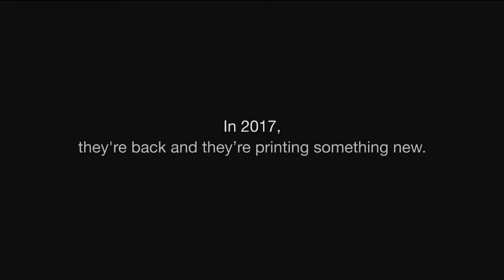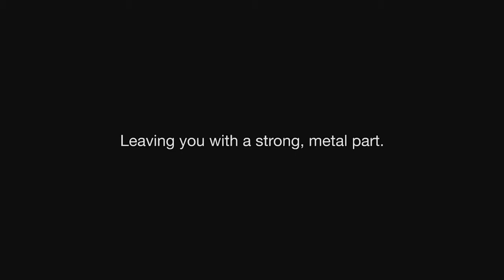Metal X 3D Printer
Introducing a breakthrough technology for manufacturing metal: Atomic Diffusion Additive Manufacturing (ADAM) along with the introduction of the Metal X, the first ADAM 3D printer. Extending the success of its revolutionary carbon fiber printing technology, Markforged now provides even stronger parts for manufacturers in demanding industrial, automotive, and aerospace industries. Contact Adaptive for your sample part today.